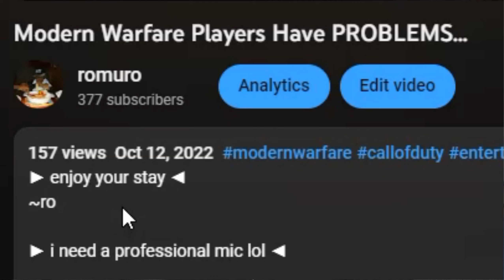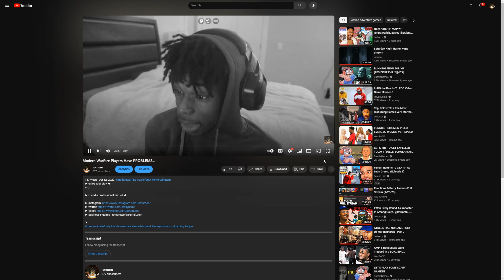THE END | Mortal Kombat 1 - Part 4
~ro